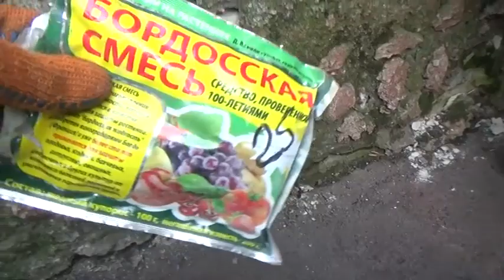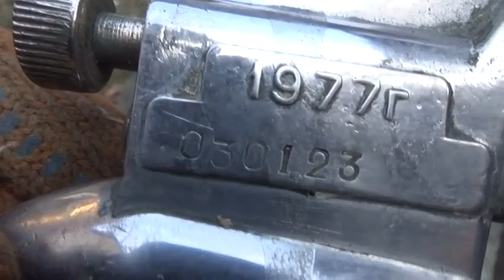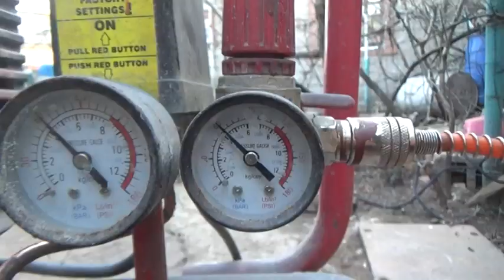Сад-весенняя обработка компрессором.Garden-spring processing.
Сад-весенняя обработка.Garden-spring processing. При наличии в хозяйстве любого компрессора эту операцию я выполняю легко используя. Видео-полный процесс.